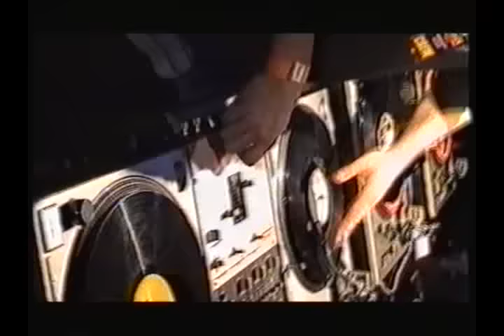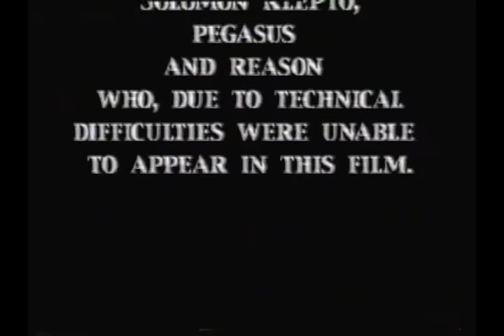Culture of Kings 2002 Adelaide Launch, Hilltop Hoods, Funkoars, Certified Wise, Hunter, Mortar